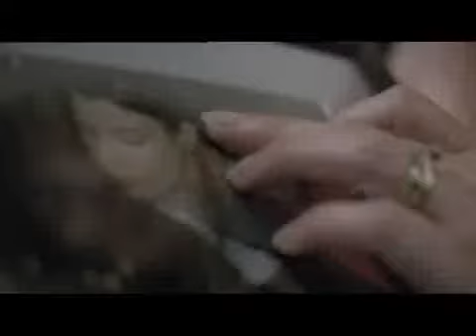Transport Accident Commission - TAC Campaign - 20 year Anniversary Retrospective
This video demonstrates our WHY.

The "No Second Chance" project aims to encourage young people to make positive life choices by setting an example of what can be achieved when you make good decisions and have the support your friends and community.

For more information about the program please visit N2C.com.au